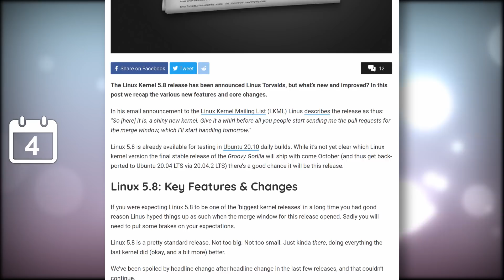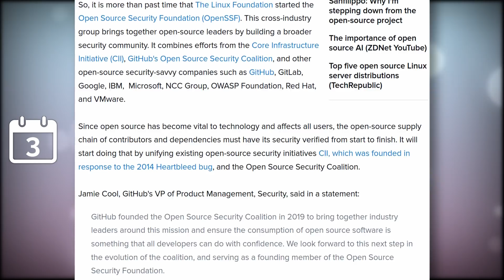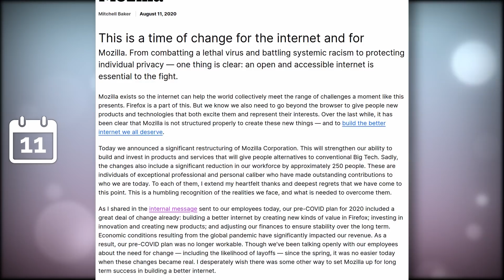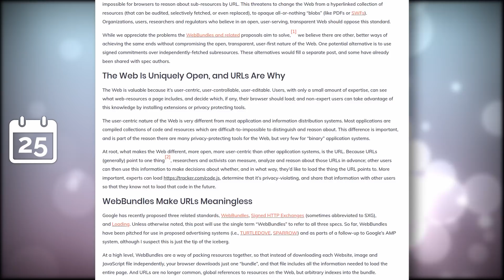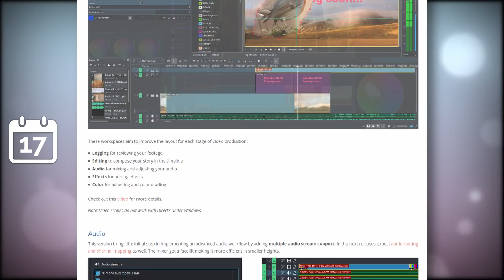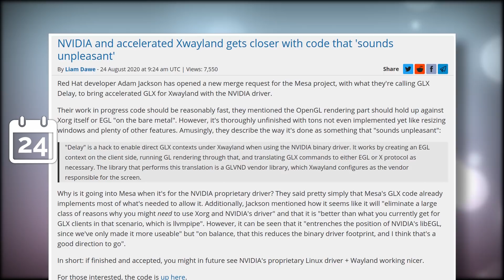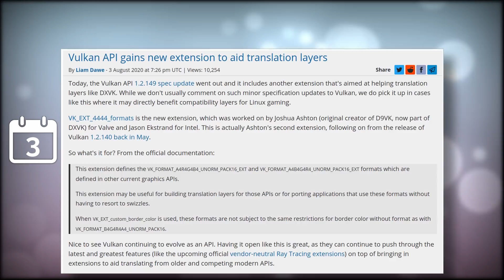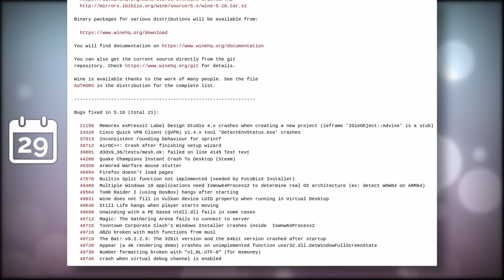Layoffs at Mozilla, Lenovo showcases Linux, and Firefox uses your GPU for video playback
Here are some Linux, open source, and privacy news for August 2020. This month, we have troubles at Mozilla, Lenovo putting their Linux machines front and center, and Firefox 80 finally bringing hardware acceleration to video on Linux

KDE Neon rebased on Ubuntu 20.04 to bring a more modern base and better hardware support to the distro.

There will be a virtual Linux App Summit in November 2020.

The Linux Foundation started the Open Source Security Foundation, or OSSF.

Geoffrey Knauth has been nominated as the new president for the Free Software Foundation

Instead of being sold, the website haveIbeenPwnd will be open sourced.

Mozilla laid off 250 people in an attempt to focus on more profitable products and restructure the foundation.

Microsoft launched a website to showcase its open source efforts.

Google is proposing a WebBundles standard, which will basically prevent resources from being accessed individually through a URL, and only give access to a full bundle.

Pinta's development has started again, after a 5 year pause.

Firefox 79 also has Enhanced Tracking Protection, and clears redirect cookies every 24h.

LibreOffice 7 was released, with better MS Office compatibility, a new icon theme which is the default on Mac OS, a bunch of new shapes in the gallery, new effects for objects to improve the aesthetics of documents, and a whole new graphics engine for more performance.

1Password has launched its first preview of an official Linux app.

Ubisoft renewed their funding of Blender, and it seems the company is heavily investing in the project

Firefox 80 was released with optional hardware acceleration for video decoding on Linux.

The System76 team is teasing its new keyboard again.

Nvidia will probably become more interesting for people who want to use Wayland, as they've proposed a change in Mesa to help support accelerated XWayland.

Tuxedo released the Tuxedo Pulse 14, a smaller version of the Tuxedo Pulse 15 they had already released last month.

The Pine 64 announced the new community edition of the Pinephone, and this time, it's Manjaro-branded.

Vulkan, the graphics API, is getting extensions specifically meant to allow for translation layers compatibility.

DXVK 1.7.1 was released, making Geforce Now usable thanks to some missing shader instructions being implemented

Wine 5.15 released, with the initial implementation of the XACT Engine libraries, and 27 bug fixes,

Wine 5.16 was also released this month